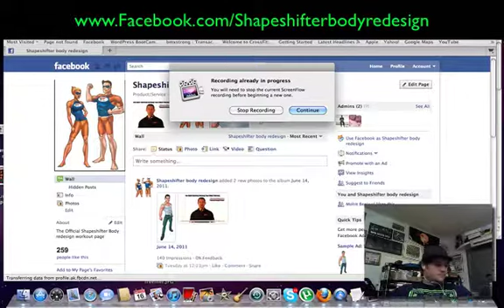Shapeshifter Workout - Get Your Body Redesign On Facebook